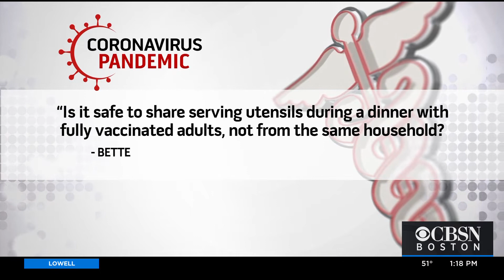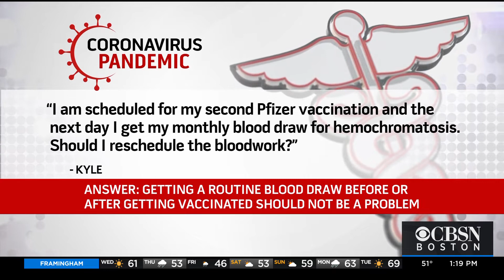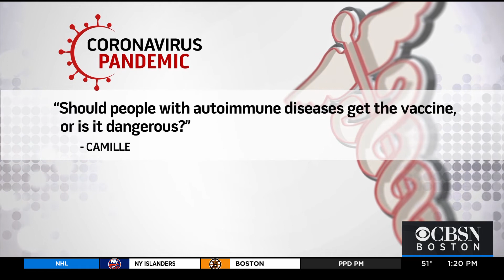How Long After COVID Recovery Should I Get Vaccine? Dr. Mallika Marshall Answers Your Questions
Dr. Mallika Marshall says you should definitely get vaccinated within 90 days of having COVID-19.